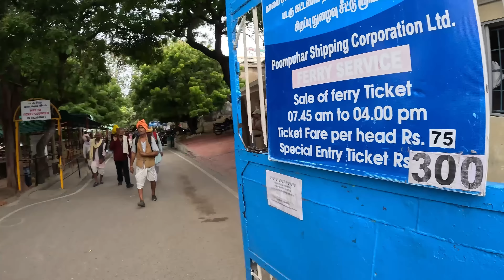Last Point Of India 🇮🇳 Life In Kanyakumari | All India From Kashmir To Kanyakumari Ep-31 |The Umar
All india bike ride
Solo all india bike ride

Ep-29: Don't Call Girls Item 😡 Facing Problems 😥All India From Kashmir To Kanyakumari Ep-29 || The Umar

All india ride Ep-28 : All Is Not Well 🥹Red Alert Heavy Rains Lashed My Plans || All India Ride Ep-28 || The Umar

Ep:27 - THIS IS HOW PEOPLE OF SOUTH INDIA TREATED ME 🇮🇳 || All India Travel From Kashmir Ep-27 || The Umar